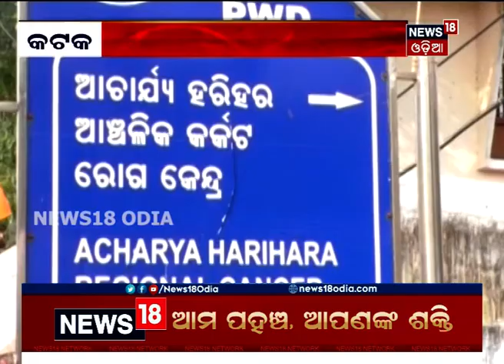କଟକ ଆଚାର୍ଯ୍ୟ ହରିହର କ୍ୟାନ୍ସର ହସ୍ପିଟାଲରେ ହେବ ୪୨୫ ଶଯ୍ୟା ବିଶିଷ୍ଟ ବିଶାଳ ଅଟ୍ଟାଳିକା ଓ ICU